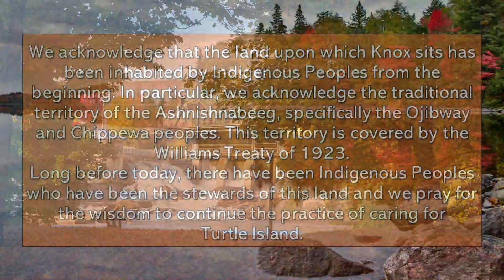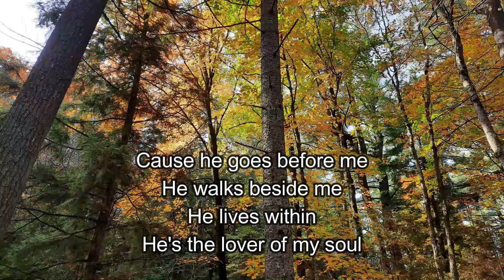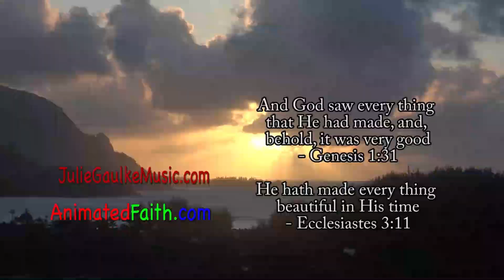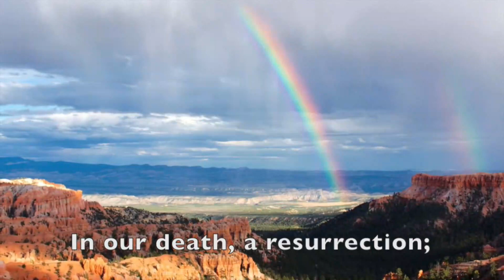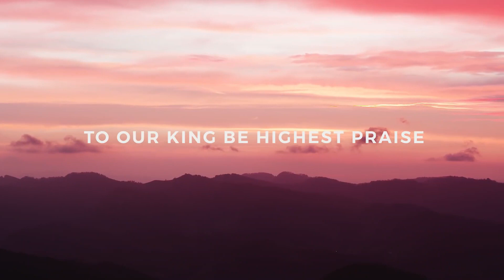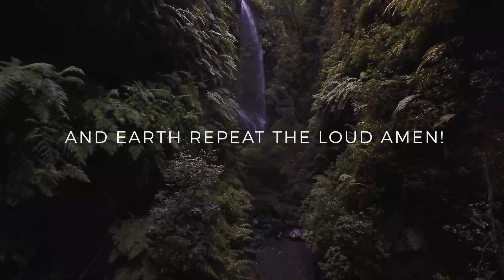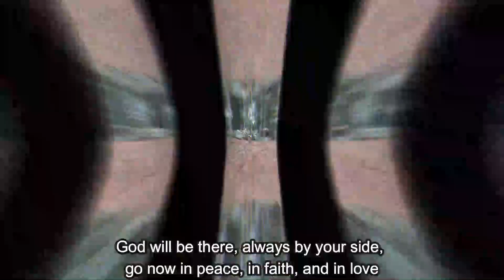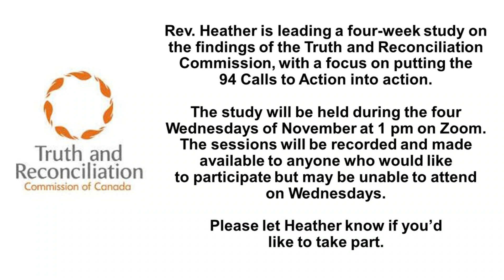OCT 24 worship service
You are most welcome to join with Knox Bracebridge in worship this morning. We look at the final chapter of the book of Job to discover how to respond when our stories don't end with "happily ever after."
Our focus passage is Job 42:1-6, 10-17.